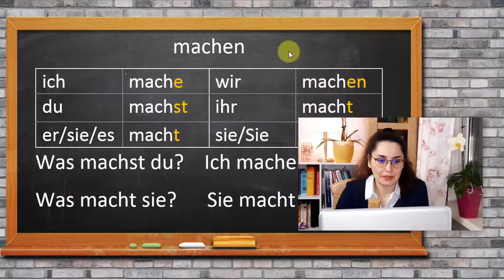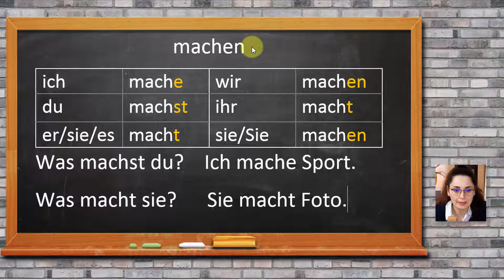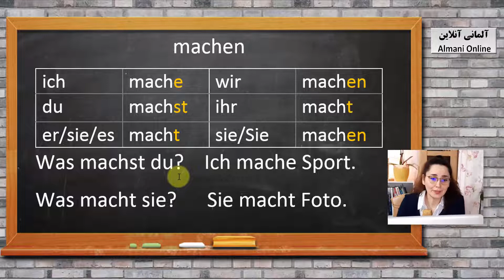آموزش آلمانی از پایه جلسه دهم 10 ـ فعل machen ـ Almani Online - jalase 10 lektion 10